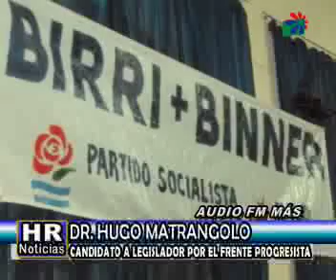HUGO MATRANGOLO PARTE 2